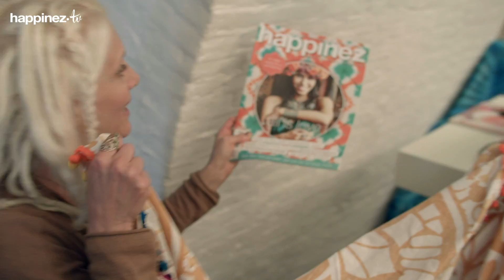Een dag met...mantrazangeres Spring Groove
Ze zingt Namasté op een manier die nieuw en fris aan voelt, en laat je zien dat het zingen van mantra’s zalf is voor je ziel. Volg mantrazangeres Spring Groove in haar opmaak naar het Happinez festival, en je zult zien dat je haar nummers niet meer uit je hoofd krijgt.

Volgende week in de serie Getting closer to: Arnaud Collery.